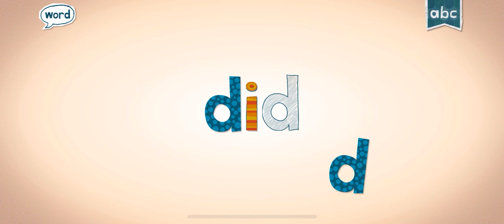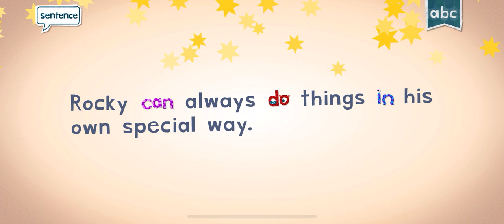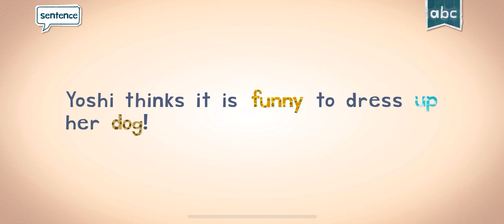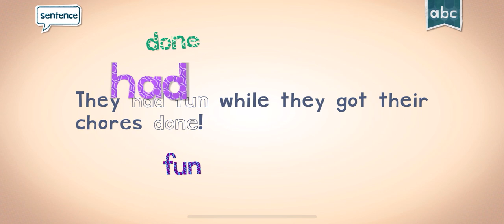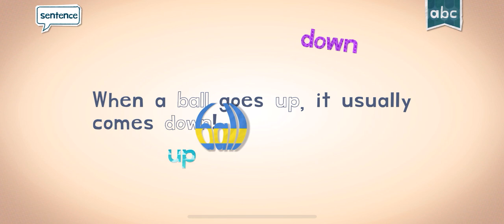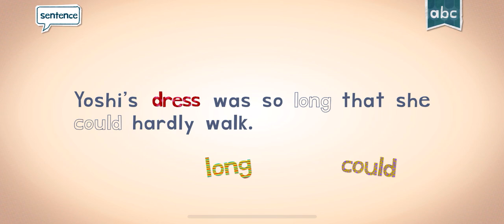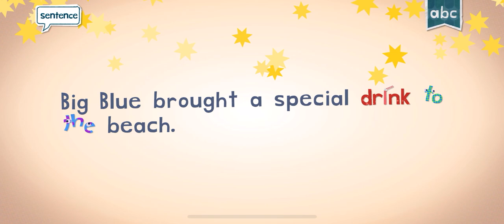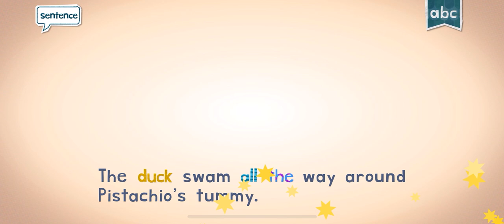SPELLING WORDS WITH ENDLESS LEARNING